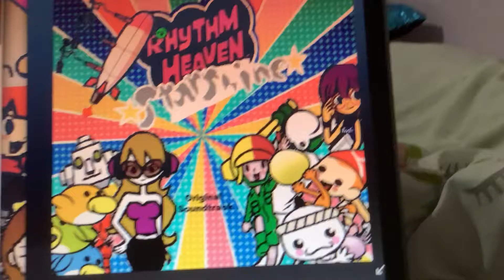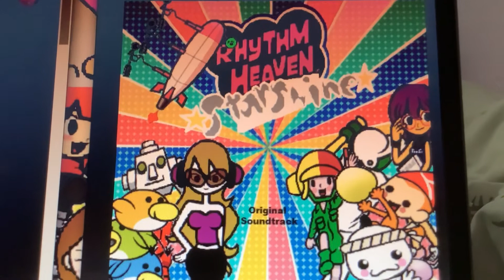Rhythm heaven starshine OST: Flock step